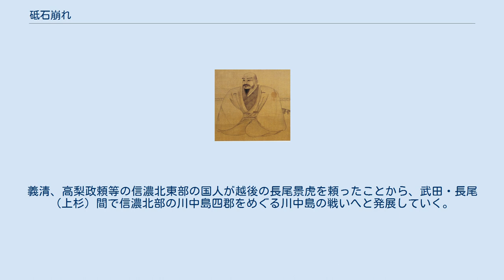砥石崩れ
砥石崩れ（といしくずれ、戸石崩れ）とは、天文19年（1550年）9月に信濃国小県郡（長野県上田市）の砥石城（戸石城）において、甲斐国の戦国大名・武田晴信（信玄）と北信濃の戦国大名・村上義清との間で行われた合戦。
 戦国時代の信濃・甲斐においては、甲斐国で守護・武田信虎による国内統一が達成され、信虎は天文4年（1535年）9月に信濃国諏訪氏と同盟を結んだ。
信虎は信濃では村上義清とも同盟を結ぶと、天文10年（1541年）5月25日には武田・諏訪・村上三者の同盟により信濃佐久郡・小県郡へ侵攻し、海野平合戦において滋野一族を上野へ追放する。
天文10年（1541年）6月14日には信虎の嫡男・晴信（信玄）により信虎は駿河今川氏のもとへ追放され、晴信が家督を相続する。
晴信は信虎の外交方針を転換し、天文11年（1542年）には武田氏・村上氏に断りなく関東管領・山内上杉氏と和睦し領地を割譲した諏訪頼重との同盟を手切とすると、頼重を滅ぼし信濃諏訪郡を領国化した。
 晴信はその後も信濃侵攻を本格化させ、信濃守護で林城主の小笠原長時や信濃国衆・村上義清・関東管領の上杉憲政らと敵対する。
天文19年（1550年）7月には小笠原長時を破って信濃中南部の大半を制圧した武田晴信は、いよいよ信濃北部・東部の平定を目指して同年9月に北信濃の戦国大名・村上義清の出城である砥石城攻略に乗り出した。
晴信は天文17年（1548年）の上田原の戦いで義清に大敗していたこともあり、その復仇を目指しての戦いでもあった。
また、この城を落とせば、村上氏の東信濃における防衛線が大きく後退するため、戦略上も戦術上も重要な戦いでもあった。
 砥石城 砥石城は小城ではあったが、東西は崖に囲まれ、攻める箇所はその名のとおり砥石のような南西の崖しかないという城であった。
砥石城攻めの際の武田軍の兵力は7000人、対する城兵は500名ほどでしかなかった。
しかし城兵500人のうち、半数はかつて天文16年（1547年）に晴信によって攻められ、乱妨取りも行われた志賀城の残党であり、士気はすこぶる高かった。
『甲陽軍鑑』によれば、砥石城に籠城する村上方には小県郡の国衆である楽巌寺雅方・布下仁兵衛がいる。
また、『村上家伝』では真田幸綱の弟である矢沢綱頼（薩摩守、のち「頼綱」）も村上方に属していたとしている。
 『高白斎記』によれば、9月9日、武田軍の足軽大将・横田高松の部隊が砥石のような崖を登ることで総攻撃が開始された。
しかし城兵は崖を登ってくる武田兵に対して石を落としたり煮え湯を浴びせたりして武田軍を撃退した。
『高白斎記』によれば、武田勢は9月晦日に攻略を断念し、10月1日に撤退戦を行うと殿軍に多大な被害が生じた。
『勝山記（『妙法寺記』）』によれば、横田高松はこの合戦において「9月1日」に戦死したとしている。
一方、砥石城攻めが開始されたのは『高白斎記』では9月9日と記しているため問題点が残され、『勝山記』は月の記述を誤り実際には横田は10月1日の撤退戦において戦死したと考えられている。
なお、横田には子息がなかったため、足軽大将・原虎胤の子息である康景を養子に迎えている。
 『甲陽軍鑑』巻九に拠れば、信玄の砥石城攻めに乗じて信濃守護・小笠原長時が塩尻峠を越えて諏訪郡へ侵攻した際の備えとして、小山田信有（出羽守）は武田信繁・穴山信友・日向是吉（大和守）が信濃下諏訪の塩尻口に派遣されたという。
なお、甲斐都留郡の国衆である出羽守信有は同年4月から病床にあり、天文21年正月に死去しているため、砥石城攻めの際には参陣していなかったと考えられている。
また、日向是吉は『甲陽軍鑑』によれば、砥石崩れ以後は同じ大和守を称し天正10年（1582年）の武田氏滅亡時には信濃国下伊那郡大島城を守備している子息の虎頭（玄徳斎）に記述が変わっており、是吉は砥石崩れにおいて戦死したとする説もある。
 兵力においては圧倒的に優位であった武田軍であったが、堅城である砥石城と城兵の果敢な反撃の前に苦戦した。
しかも武田軍が苦戦している間に、村上義清は対立していた高梨氏と和睦を結び、自らが2000人の本隊を率いて葛尾城から後詰（救援）に駆けつけて来たため、武田軍は砥石城兵と村上軍本隊に挟撃される。
戦況不利を判断した晴信は撤退を決断するが、村上軍の追撃は激しく、この追撃で武田軍は1000人近い死傷者を出し（『妙法寺記』）、晴信自身も影武者を身代わりにして...